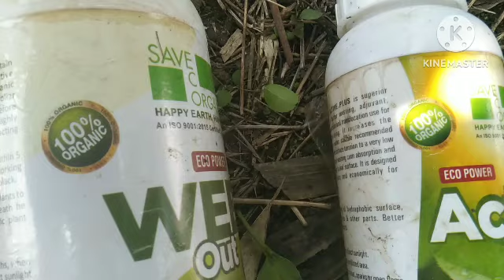100% Save Eco Organic weedout ing apka nam em kape kisa pe appe, ipe lagin ye.@Ani Moyong#